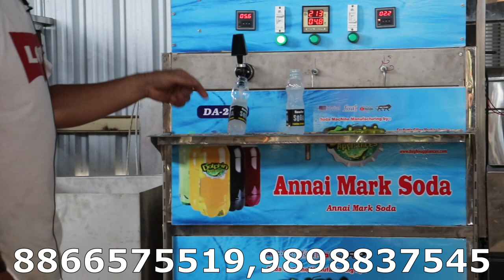Soda Filling Plant Full Setup|सॉफ्टड्रिंक्स फेक्ट्री डालनी हे तो इस प्लांट से स्टार्ट करे|LOW INVEST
HELLO  FRIENDS

THIS IS DOLPHIN APPLIANCES BRAND LOW INVEST STRATING MODEL OF SODA FILLING PLANT   ...

MINI SODA FILLING MACHINE   .. PER HOURS 200 TO 250 BOTTLE CAPACITY OF THIS MACHINE   ...

THIS MACHINE HAVE FULLY REDAY SETUP  WITH ALL ACCESERIES

dolphin appliances
alka cinema road, \bhavnagar- 364001, gujarat